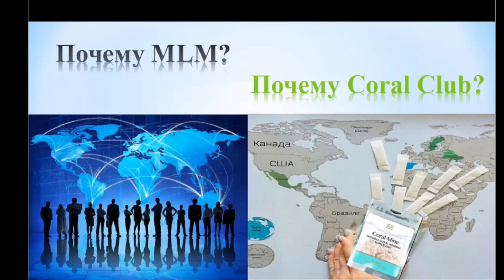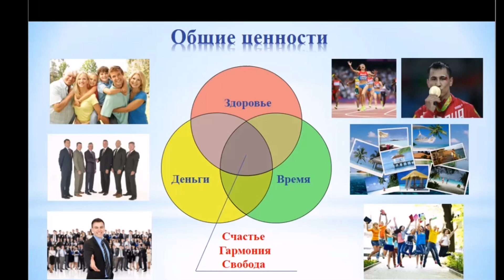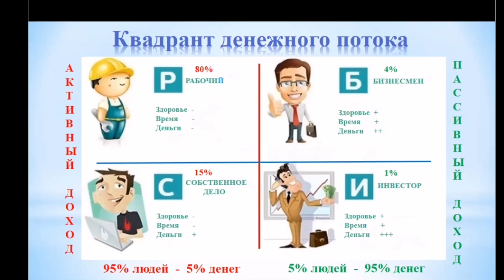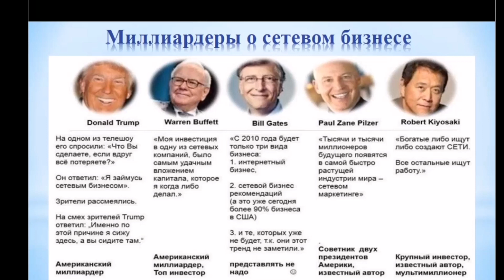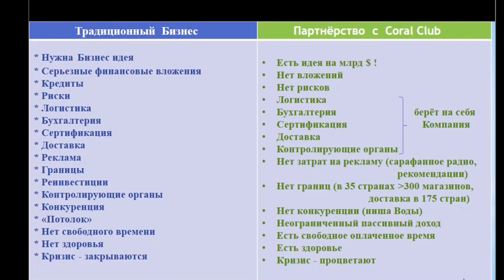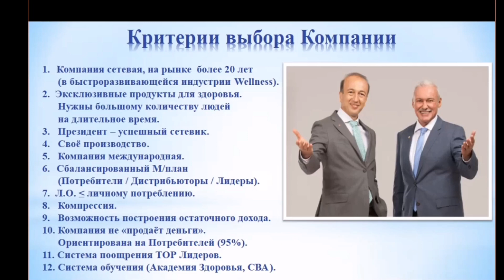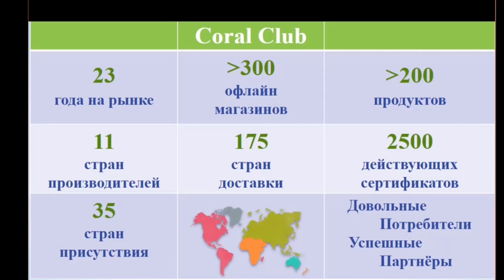МЛМ!!!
Бизнес Академия